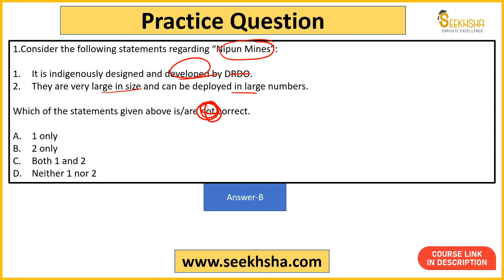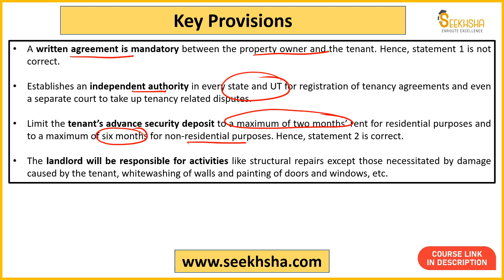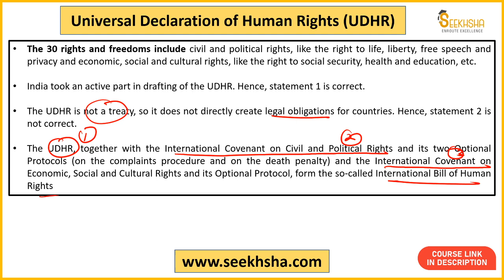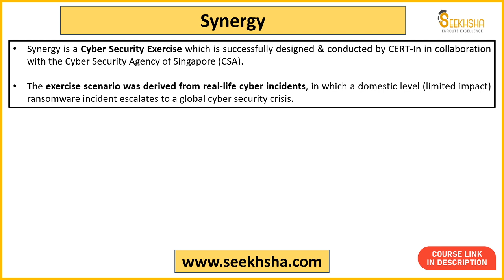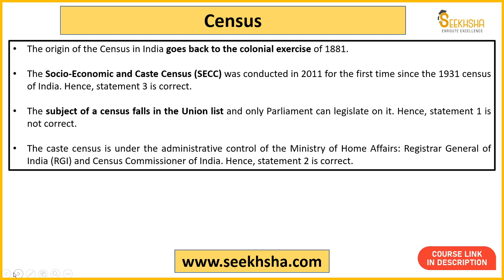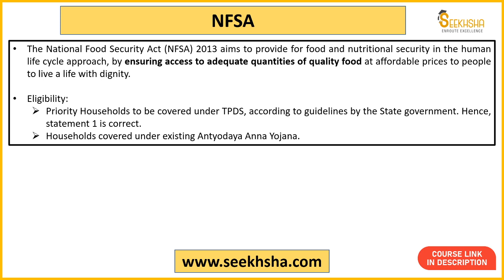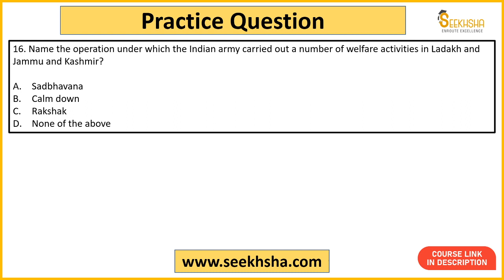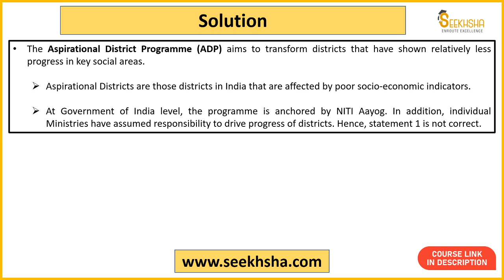L 31- Current Affairs and Development Issues